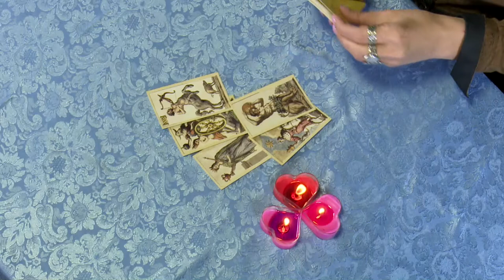WAGA - Horoskop na Wiosnę 2019 AGGI SOYALI